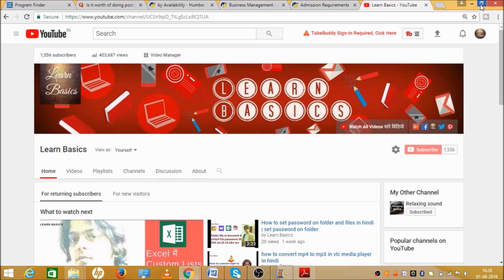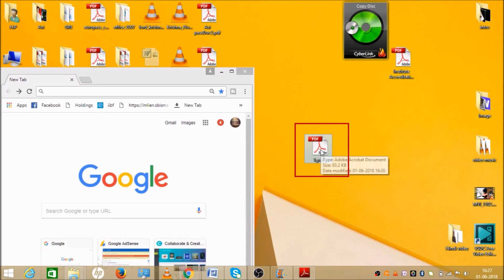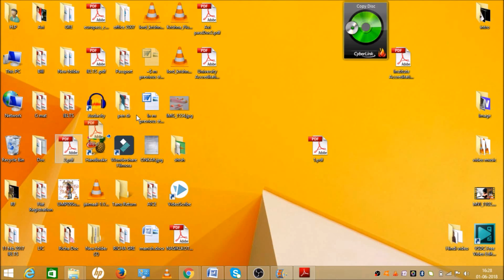How to cut pdf pages in hindi | how to divide pdf pages in half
How to cut pdf pages, Split a scanned PDF page in half (into two pages), how to divide pdf pages in half, how to break pdf file into pages,
How to Split a PDF Into Individual Pages Using Chrome?
How do I split a PDF into multiple pages?
How do I split a PDF into multiple files for free?

In this video you can easily learn that how to cut pdf pages.

YOU will find some tips & tricks to make easy your computer operations. I will try to provide maximum solutions here. Would request you to watch entire video and use pause button to understand every step that How to Split PDF Files using Google Chrome?
I will upload some more basics of PDF in my upcoming videos. If you need any help with the related topic so kindly write it on comment section.

Keep watching.
Keep learning.